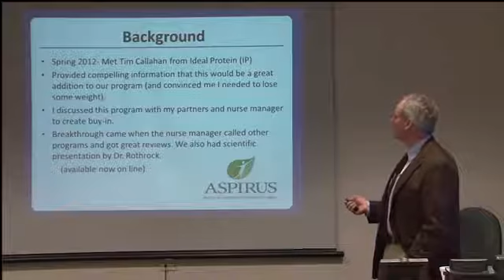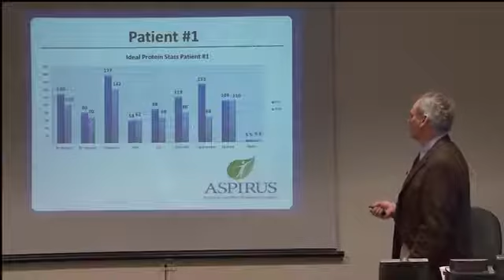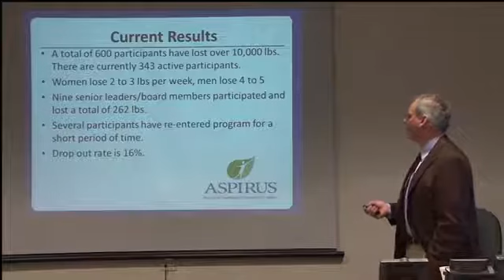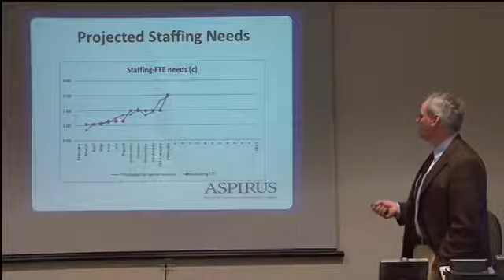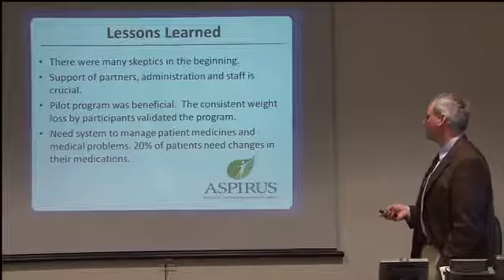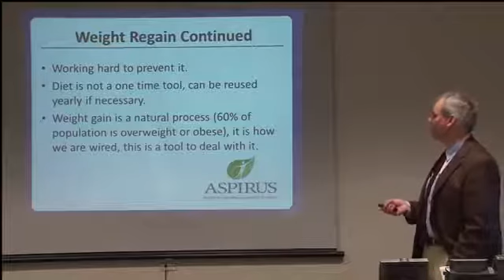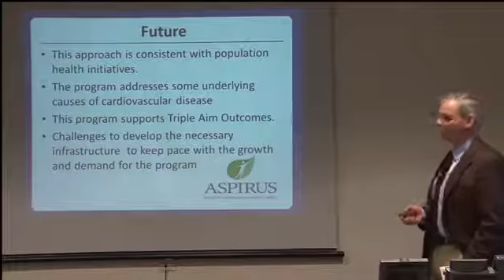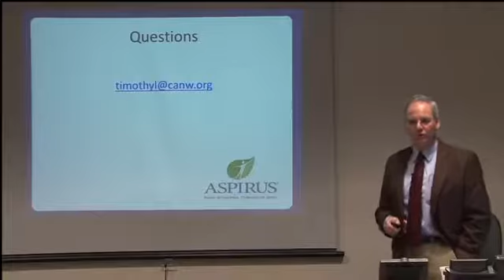Ideal Protein Diet Dr Logemann MD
Watch this video to learn more about our Ideal Protein Diet and how you can change your life today.